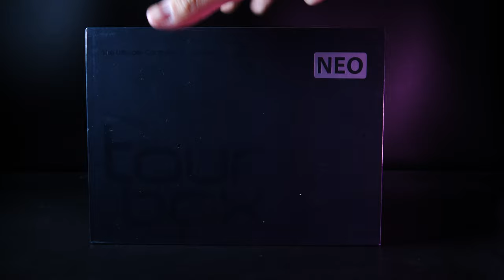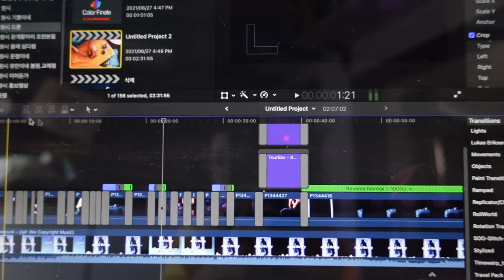영상편집 컨트롤러! TourBox NEO 편집 지옥 이제그만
영상편집 컨트롤러 투어박스 네오(TourBox NEO)는
일단 가격이 미치도록 저렴하고,
거기에 마치게임 하듯 레버를 돌리면 되기에 아주 편리합니다

편집 지옥에서 벗어날 일!
투어박스 네오 하나면 끝 입니다